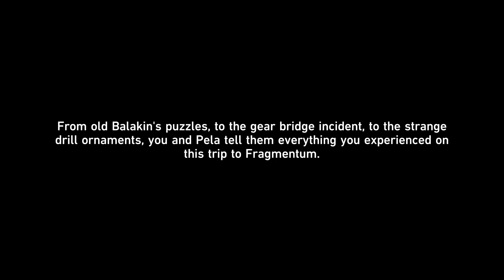Old Fortress Scavenge Walkthrough | Honkai Star Rail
Side Mission walkthrough for 'Old Fortress Scavenge' in the Overworld of Belobog. Including clue locations and unlocking the gear bridge with the correct combination instructions.

Timestamps:

[00:00] Start
[09:55] Clue location 1
[12:38] Clue location 2
[15:35] Clue location 3
[16:22] Unlock the gear bridge (correct combination)
[19:07] Precious Treasure rewards
]20:01] Story conclusion